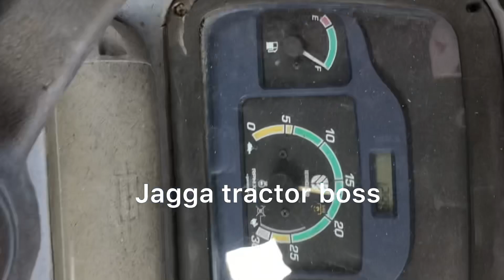New holland 5500 turbo Modify Modification￼ Diesel pump modify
Jagga tractor boss